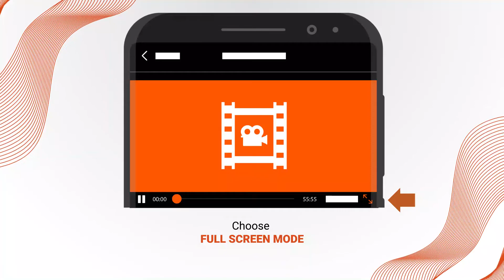MFC Chromecast Tutorial